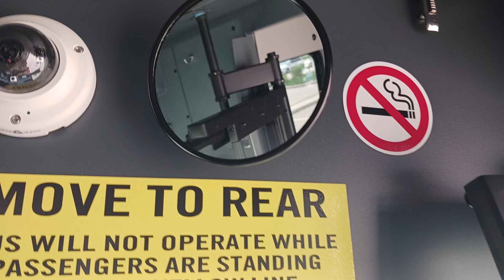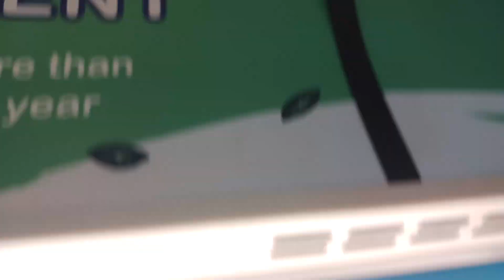Walking Tour Of Grand River Transit 2023 NovaBus LFSe+ 22301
Recorded: June 22nd, 2024

This was recorded at Fairway Station during the 5th birthday celebration of the ION Rapid service.